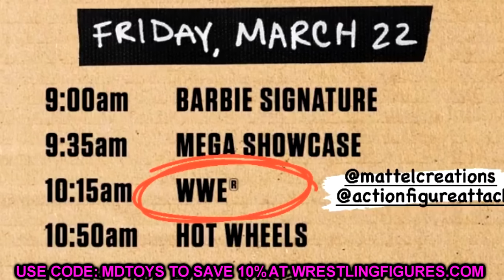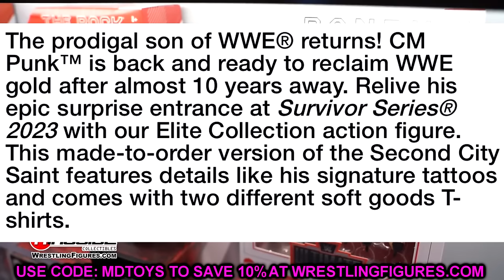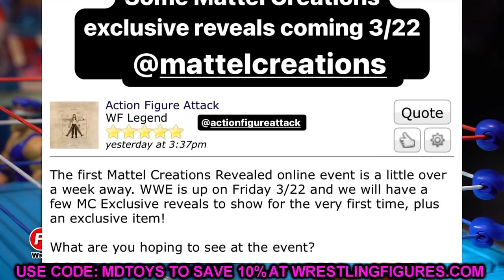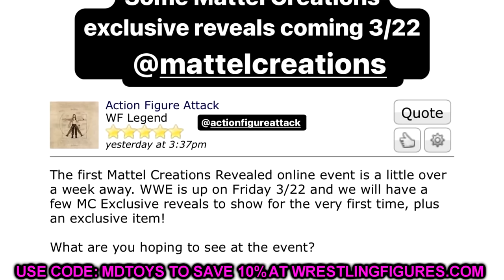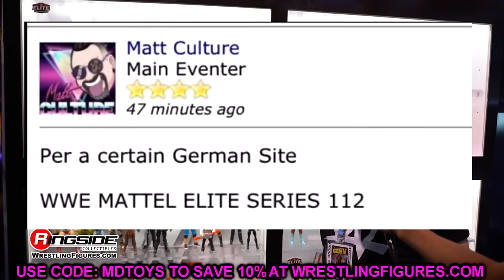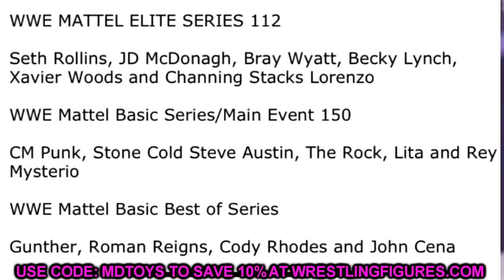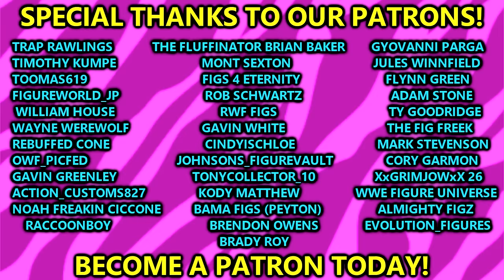NEW CM Punk Figure Revealed! WWE Elite 112 LEAKED + More!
WWE Elite CM Punk Returns action figure
mattel creations exclusive cm punk elite action figure survivor series cm punk return 2023 wwe action figure news reveals mattel wwe figures 2024
wrestlemania world reveals wrestlemania 40

WWE
WWE Elite Collection CM Punk Returns Action Figure
$ 25.00

The prodigal son of WWE® returns! CM Punk™ is back and ready to reclaim WWE gold after almost 10 years away. Relive his epic surprise entrance at Survivor Series® 2023 with our Elite Collection action figure. This made-to-order version of the Second City Saint features details like his signature tattoos and comes with two different soft goods T-shirts.

WWE® Elite Collection CM Punk™ Returns Action Figure
Wears his street clothes just like in his surprise return to WWE
Figure stands at approximately 6 inches tall with 24+ points of articulation
Includes two soft goods T-shirts, watch accessory, and interchangeable hands
Packaging replicates elements of the Survivor Series 2023 entrance
Colors and decorations may vary. Purchase limits subject to change at the sole discretion of Mattel.

All WWE trademarks, logos and copyrights are the exclusive property of WWE and its subsidiaries.

All images are 3D renderings. Final product may vary.

Orders for the made-to-order item will be taken from March 22 at 10:20am PT until April 8 at 11:59pm PT (the “sale window”), with no purchase limits. Mattel may shorten or extend the sale window at its sole discretion. A charge will be placed on your payment account and will be processed on the date you place your order. You may cancel your order during the sale window by calling Customer Service. After the sale window ends, all orders are final.

The made-to-order item’s expected ship date will be displayed on the item’s product page in our online shop, and may be up to a year from your order date. You will be notified before your order ships, and provided with instructions if you need to update your shipping address. If the expected shipping date changes, and the revised date is more than 30 days after the original expected shipment date, you’ll be notified of the new expected shipping date and have the opportunity to request a refund if desired.

SKU#: JDW50